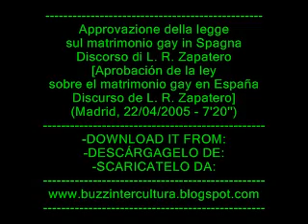Approvazione della legge sul matrimonio gay in Spagna - Parte 1/3: Zapatero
DOWNLOAD VIDEO:
Politica: "Approvazione della legge sul matrimonio gay in Spagna-Parte 1/3: Zapatero" [Aprobación de la ley sobre el matrimonio gay en España-Parte 1/3: Zapatero] (Spagna 2005): Il 22 aprile 2005, la Spagna di Zapatero approva la legge sui matrimoni gay (versione in castigliano sottotitolata in italiano). Una bella lezione di civiltá per i nostri politici di destra e di sinistra, "inginocchiati" a quel vaticano oscurantista che vorrebbe l'Italia (e il mondo) ancora nel medioevo.